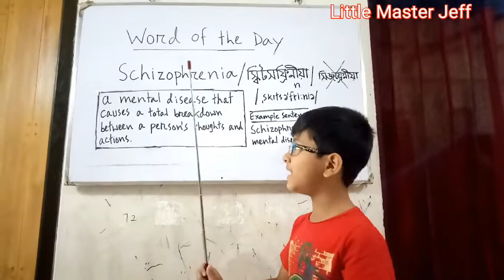One Word a Day! Learn English effortlessly! Little Master Jeff!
One Word a Day! Learn English easily at home .Improve your English, Learn English for a better career.